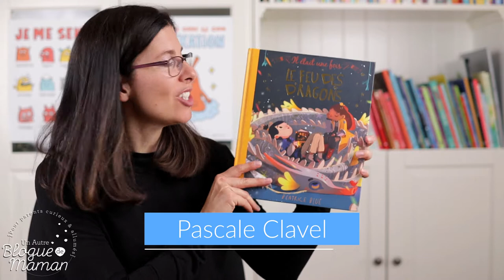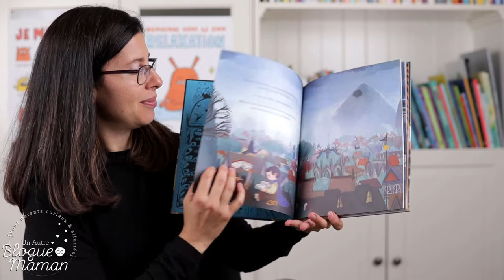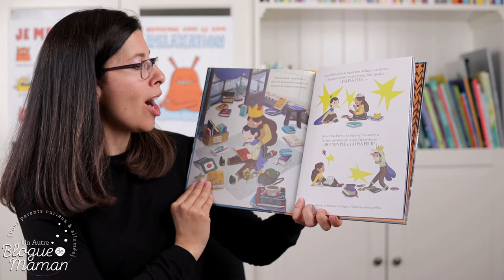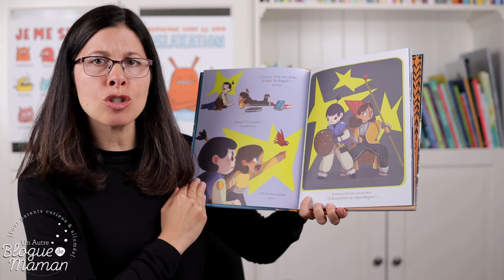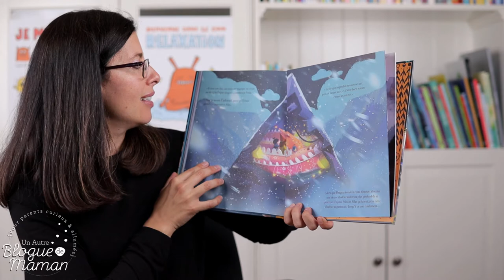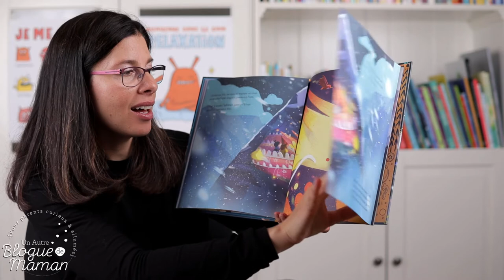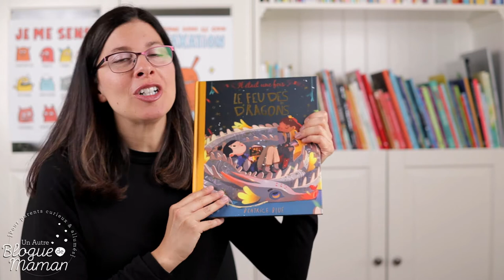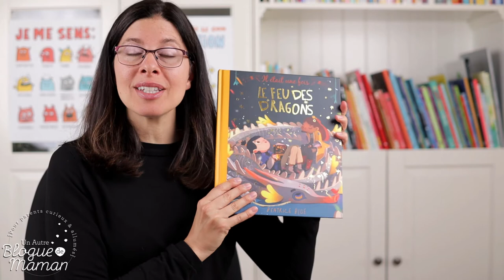Heure du conte #13, Il était une fois le feu des dragons (histoire racontée aux enfants)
Bonjour! Je suis Pascale Clavel, diplômée en éducation et en études littéraires pour la jeunesse. Pour cette heure du conte, je vous lis "Il était une fois, le feu des dragons" de Béatrice Blue aux éditions Les Malins!

Mes heures du conte sont interactives à présent, puisque je donne une ou deux petites missions aux enfants afin d'orienter leur "lecture" même s'ils ne tiennent pas le livre entre leurs mains...

Bref, dans cette histoire, deux enfants décident d'affronter le dragon que tout le monde dit maléfique... Mais quelle sera leur surprise quand ils découvriront qu'il n'en est rien! Un album sur le pouvoir réconfortant de la lecture, mais aussi sur les rumeurs que l'on ne doit pas nécessairement croire...

Avec autorisation de l'éditeur.